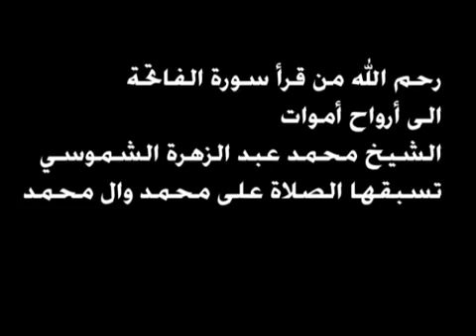ياشهر عاشور مامثلك شهر/المرحوم حمزه الصغير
ياشهر عاشور مامثلك شهر
المرحوم حمزه الصغير